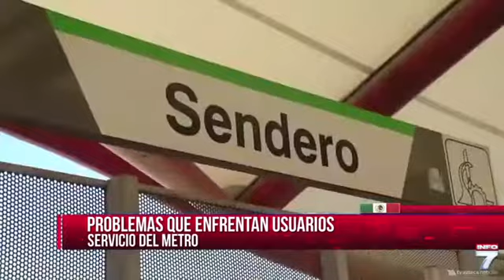NosMovemosContigo en el Metro de Monterrey... 2da. parte INFO7